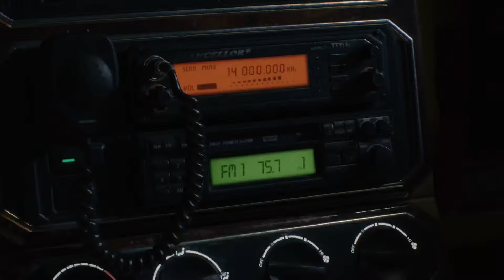Devil May Cry V Special Edition Full Game: Mission 01: Nero (Legendary Dark Knight Mode)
Welcome back to the channel. Join me live as I stream Devil May Cry V! Drop a comment in the chat or post your thoughts afterwards!